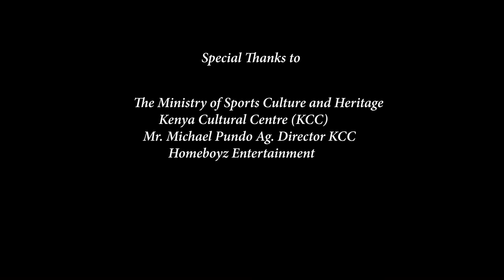Before You Accuse Me by Eric Clapton arr. by Manaseh Uzele Featuring Maryolive Mungai and Rayan Khan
Formally known as Acoustic Alchemy, the Fret Venture concert series was started by Manasseh Uzele in 2011.

Manasseh Uzele is a Congolese guitarist with over 20 years experience teaching, mentoring and developing performers among them Sauti Sol band members, Susan Owiyo, Eric Wainaina and Khamadi Ojiambo. He offers instruction in classical, bass, rhythm and electric guitar in both classical and contemporary styles.

Fret Venture began as an informal recital session on our premises and has since risen to unprecedented success due to the increased quality of performance.

This concert series seeks to give Conservatoire students and teachers a professional platform on which they can display some of the skills they have gained in the classroom, particularly under the mentorship of Mr. Uzele.

This year, due to the Covid measures we did not have the concert in May but we will continue to share with the world the wonderful music our students have been learning through their online lessons